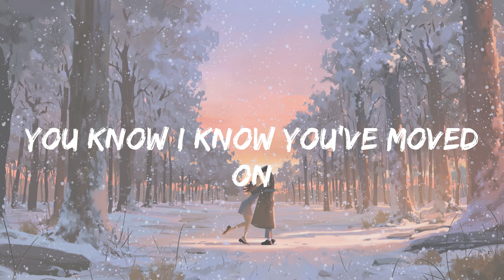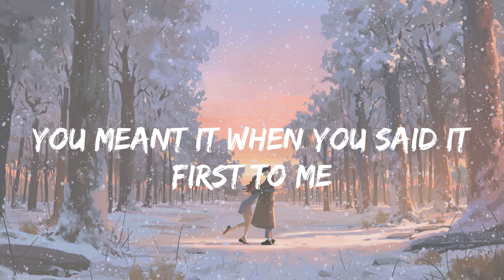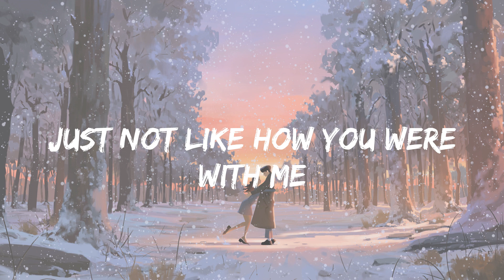Olivia Rodrigo - happier (lyrics)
Lyrics:
Really
Ooh, ooh-ooh-ooh
Ooh, ooh-ooh-ooh
Ooh, ooh-ooh-ooh